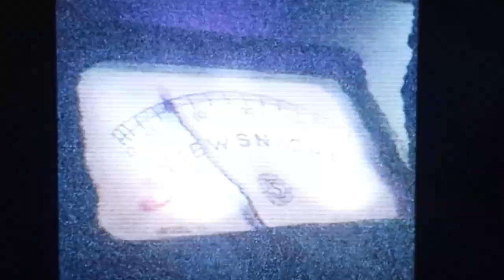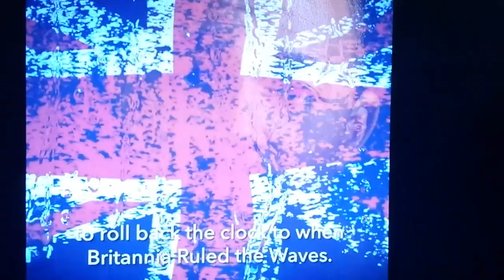Kehinde Andrews and taking the knee for the British National Anthem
Happy to stand for the British National Anthem is to tacitly support an enduring racism in this country.